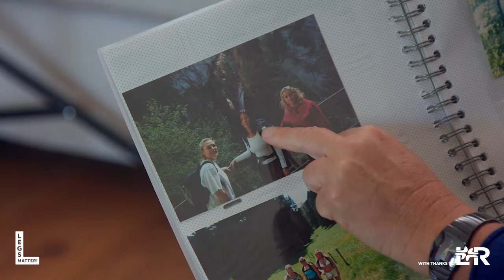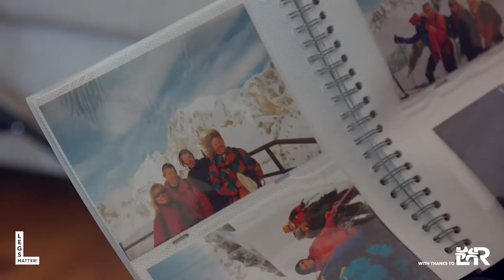Angie's story on discovering her popliteal aneurysm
“I was told I had Raynaud’s but I was actually just five hours away from losing my leg”.

Over a million people in the UK have a lower leg or foot condition.

Watch Angie's film as she shares her own experiences of the emotional and practical aspects of what happened when she had a popliteal aneurysm.

Leg and foot problems are one of the biggest health challenges of our time. That’s why this October we’re turning the volume up! Are you ready to make some noise about legs and feet again?